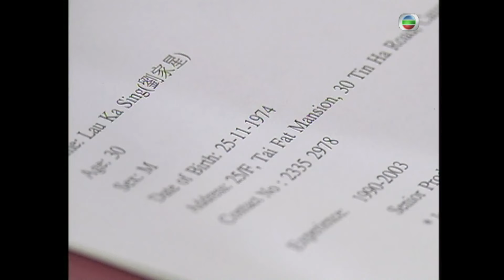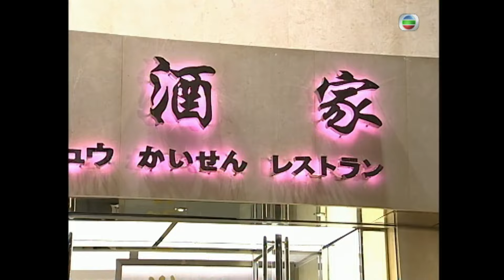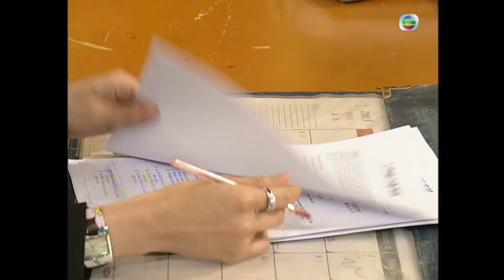永遠懷念顏國樑 | TVB 時裝喜劇 | 皆大歡喜II 263/444 | 劉愷威(阿星)怒打大客惹禍 | 薛家燕、林文龍、謝天華 | 粵語中字 | 2003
TVB完整版劇集《皆大歡喜II》(Virtues of Harmony II) (薛家燕、林文龍、謝天華、苑瓊丹、趙學而、阮兆祥主演): 慈姑要照顧金年、金月和金日，亦要打理洞蜜園茶餐廳。月夾在林玉露與石美之間，常感頭痛。日仍是演出不起眼的小角色，與阿康關係微妙。洪白嵐與阿山由仇人變成互相愛慕，歡喜冤家感情上竟進退不得……